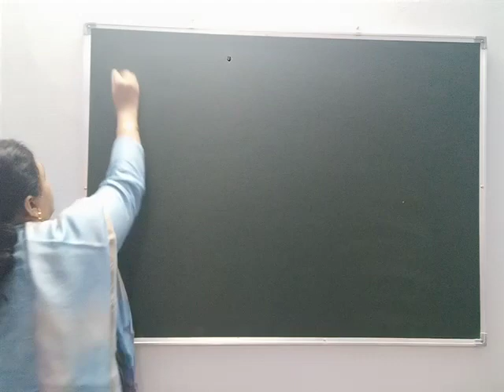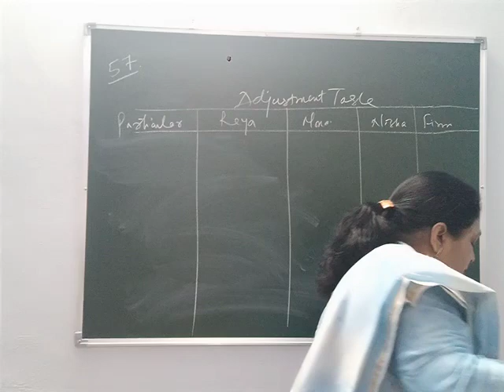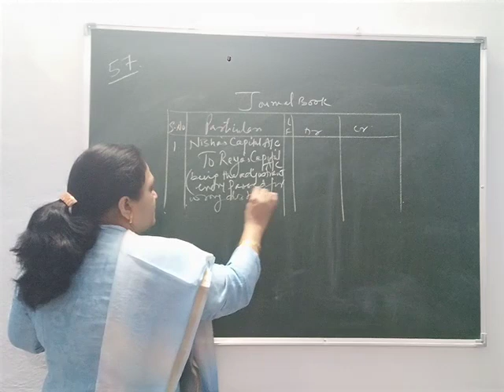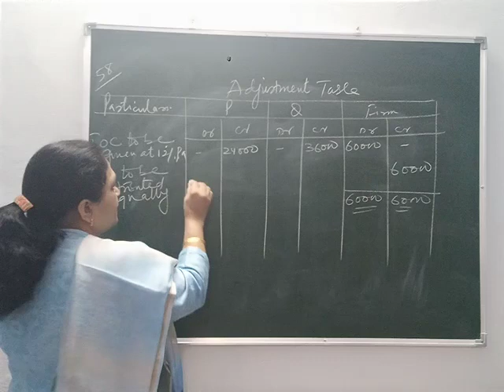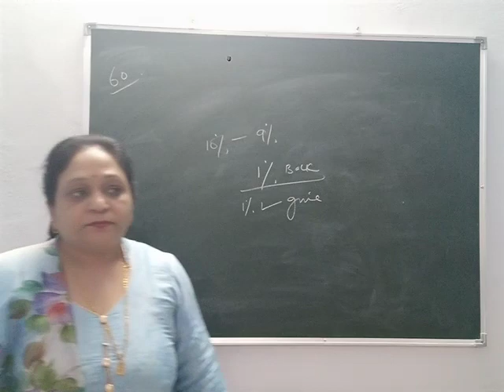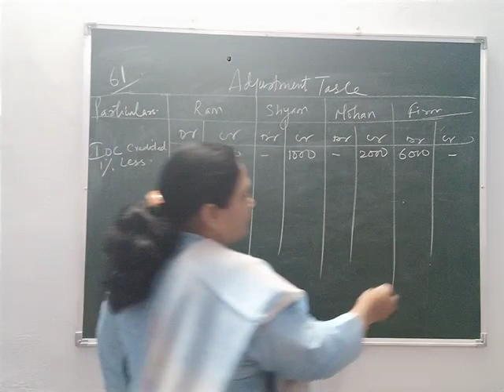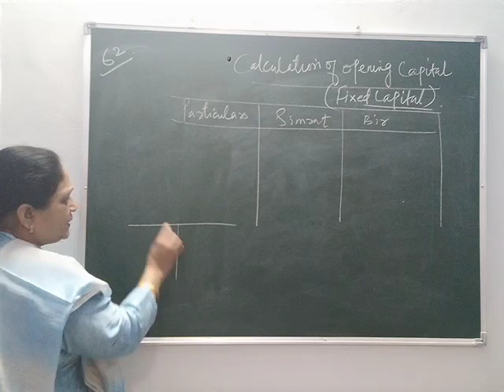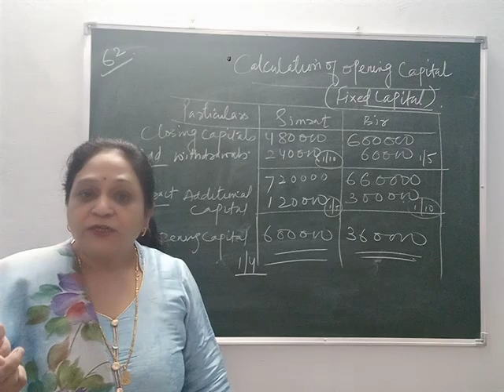XII accounts by Veena kundi partnership basics class 17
Exercise questions